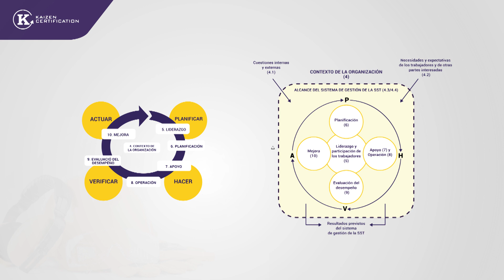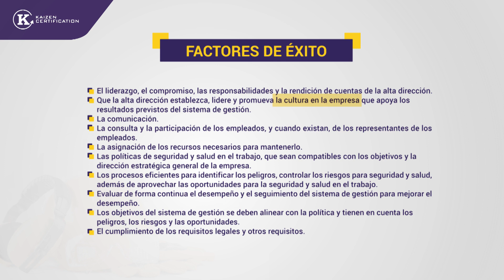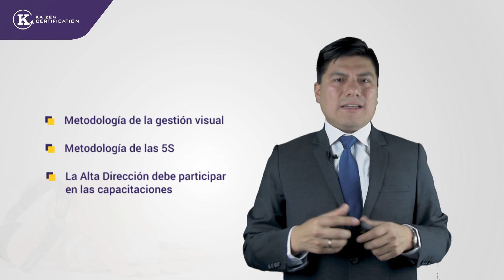CURSO VIRTUAL GRATUITO: "ISO 45001" - MÓDULO 1.2 - OBJETO Y FACTORES DE ÉXITO PARA ISO 45001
Puedes acceder al Curso Virtual siguiendo el video que ilustra la manera de como inscribirse en la plataforma virtual de Kaizen Virtual.